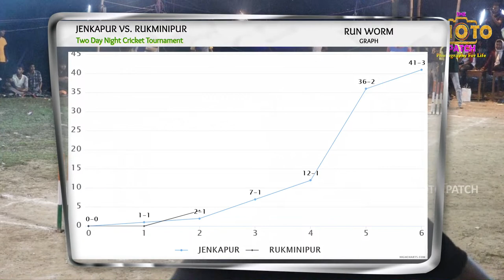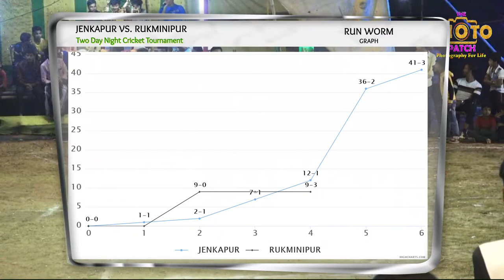TWO DAY NIGHT CRICKET TOURNAMENT 2023 :: ORGANIZED BY : PANCHKANIA ISLAMIC CLUB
TWO DAY NIGHT CRICKET TOURNAMENT 2023
ORGANIZED BY : PANCHKANIA ISLAMIC CLUB
LIVE & WALL LED : THE PHOTO PATCH
                  Anikola & Nilda :: West Midnapur